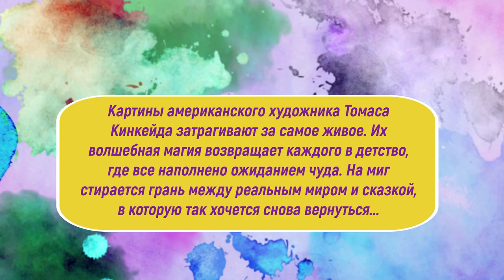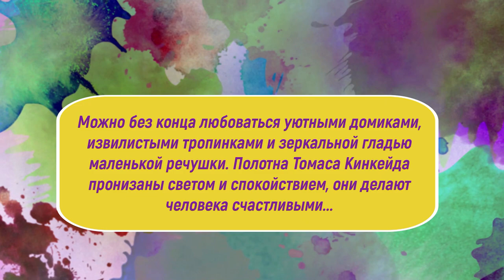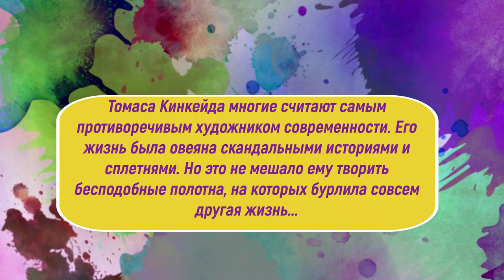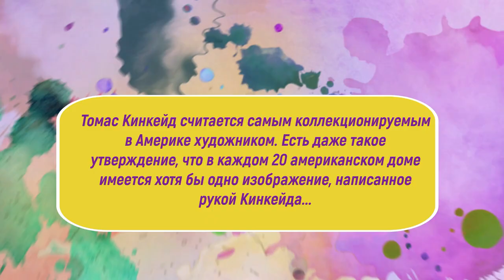Художник Томас Кинкейд: мастер света и волшебства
Американского художника Томаса Кинкейда многие считают самым противоречивым художником современности. Его жизнь была овеяна скандальными историями и сплетнями. Но это не мешало ему творить бесподобные полотна, на которых бурлила совсем другая жизнь. Можно без конца любоваться уютными домиками, извилистыми тропинками и зеркальной гладью маленькой речушки. Полотна Томаса Кинкейда пронизаны светом и спокойствием, они делают человека счастливыми. Приглашаю также посетить блог Веры Зайцевой Спасибо.